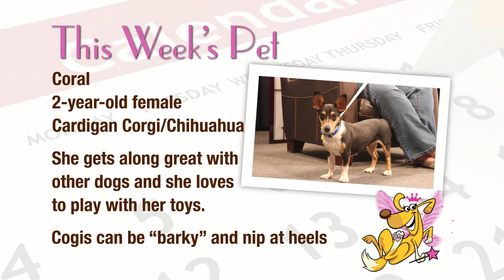Everett Animal Shelter Pet of the Week: Coral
Coral is a 2-year-old Welsh Cardigan Corgi/Chihuahua mix. She came to the shelter with her litter of 5 puppies; they've all been adopted. She's super nice and gets along well with other dogs. She's only two so she still needs lots of exercise and stimulation. She loves to play with her toys. Corgis have a tendency to nip at heels and be a little "barky", so her new family should be prepared for that.

The Everett Animal Shelter is open seven days a week, excluding holidays, from 10 a.m. until 5 p.m. The shelter is located at 333 Smith Island Rd in Everett, across from the beautiful Langus Riverfront Park, we have dogs, cats and small critters available for adoption.